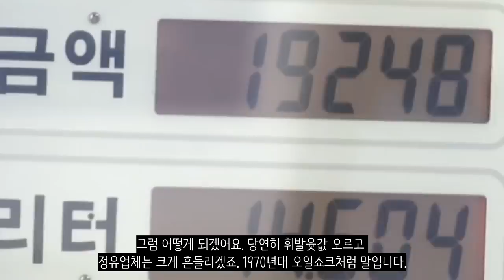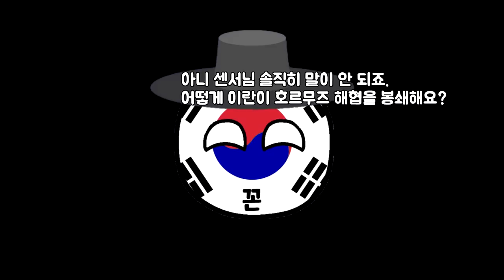우리가 중동의 이 해협을 지켜야 하는 이유_호르무즈 해협_[센서 스튜디오]